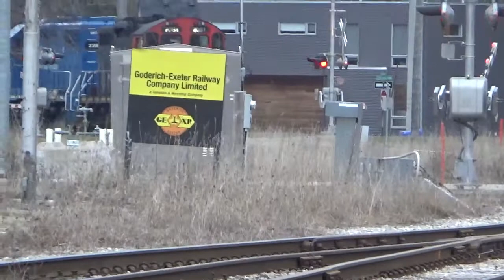CN 568 returns March 31, 2020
7081 returns.